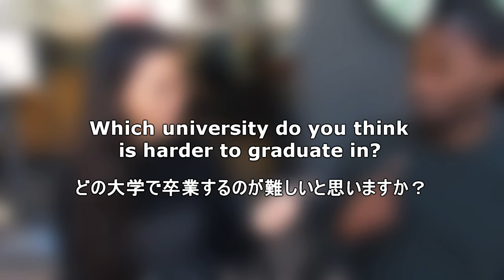5 Differences : Japanese and French University / FAQ with a Japanese girl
5 Differences between Japanese and French University / FAQ with a Japanese girl !
日本とフランスの大学の5の違い！

Time lapse

- 01:08 What are the requirements to enter the University-大学に入学するための要件は何ですか
- 02:37 Which University do you think has the higher fees-どの大学が最も高価な料金をっ持っていると思いますか
-03:57 (Bachelor, Master, Doctorate: How long are academic degrees 【学士号、修士号、博士号】何年間ですか
- 05:26 What are the good points of studying in a Japanese/French University?日本語・フランス語大学で学ぶ良い点は何？
- 06:55 Which university do you think, is harder to graduate in? どの大学で卒業するのが難しいと思いますか？